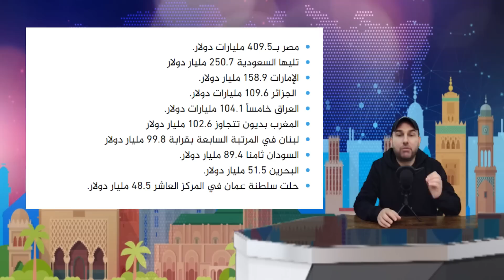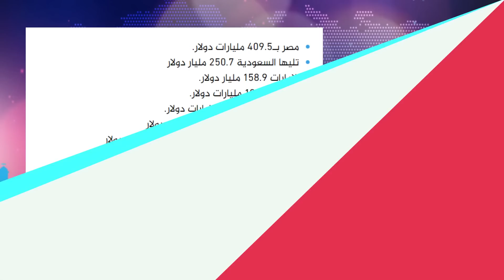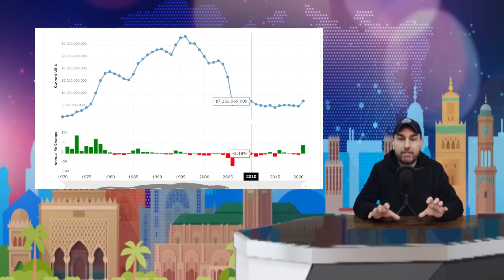تفاصيل خطيرة تنشر لأول مرة لديون جزائرية خارجية...تبون : ميتسالوناش فرنك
نناقش اليوم تفاضيل تنشر لاول مرة لديون خارجية جزائرية لتكدبذيب وفضح البروباغاندا الجزائرية التي تروج للعكس وتقول دائما ان المغرب هو الوحدي الدي يقترض الديون الخارجية
من أجل دعم القناة للرفع من جودة المحتوى و انجاح تجربة الموقع الإلكتروني و ربما تشغيل بعض المساعدين

:       صفحة اليوتيوب :
 مجلة القرش :حاتم المرابط
:     صفحة الفيسبوك :
مغلقة من طرف الفيسبوك حاليا